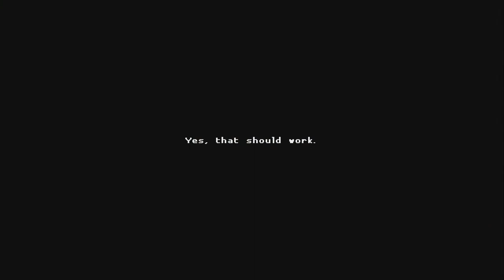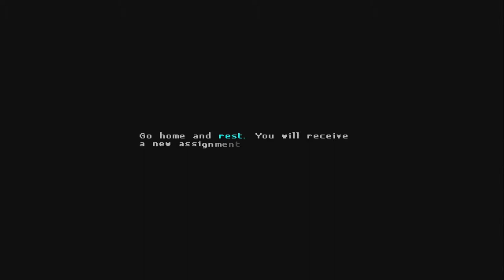Katana Zero - Cosplay Prohibition - Part 1 - Free Range Testers